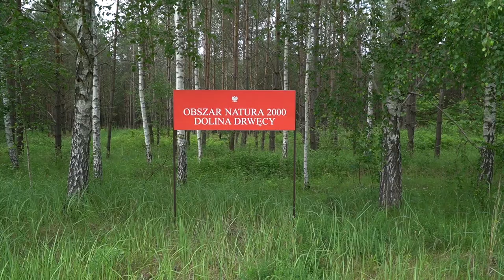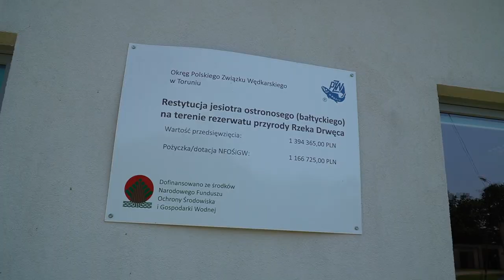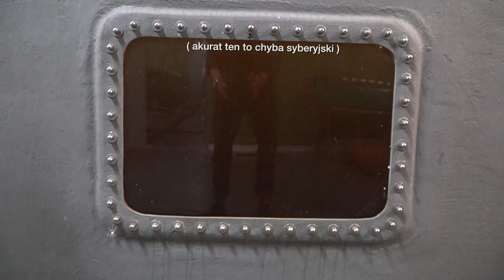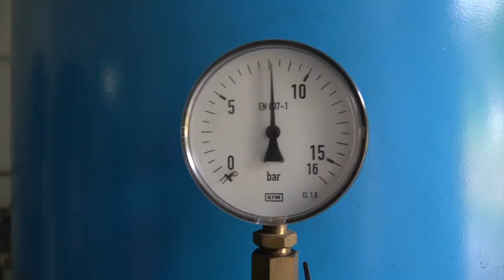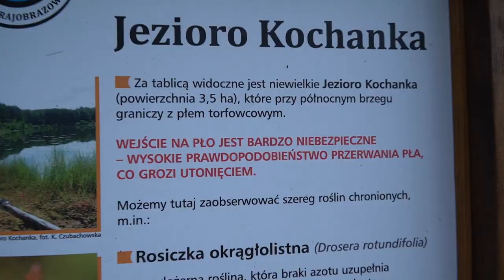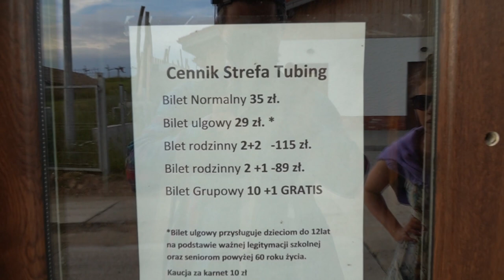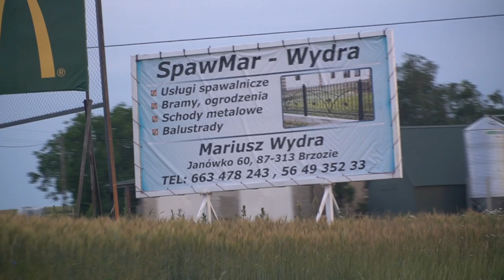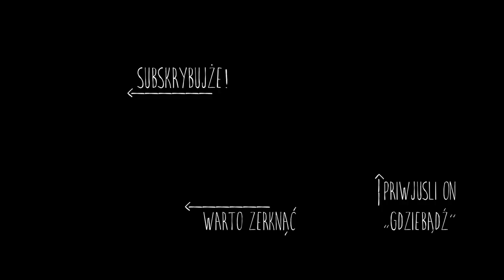Prawdopodobnie jej nie znasz.. A SZKODA 🙊 GDZIE BĄDŹ z okolicy Brodnicy 💃🏼🕺🏻🚁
Spływamy Drwęcą niczym jesiotr ostronosy. Do tego Nielbark, Kurzętnik i inne miejsca, o których do niedawna nie mieliśmy pojęcia. Serdeczne pozdrowienia dla pana Krzycha z Zespołu Gospodarki Wędkarsko-Rybackiej w Grzmięcy.

Motyw graficzny: Alan Kamiński
Motyw muzyczny: RAU Performance

W filmie wykorzystano fragmenty utworów:
Zukira feat. Croobz - Paralyzed instrumental (Concordia Recordings)
Szymon Wydra & Carpe Diem - Teraz wiem